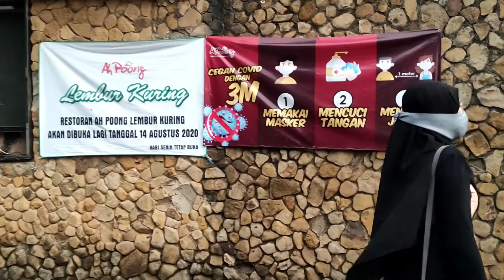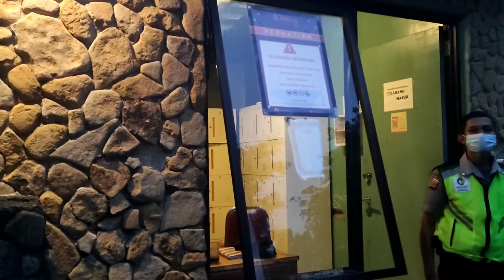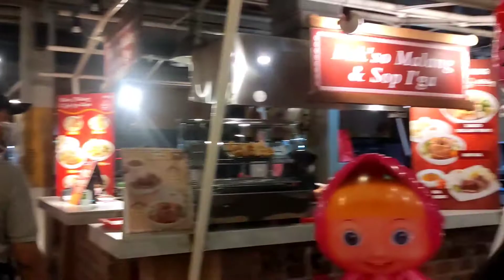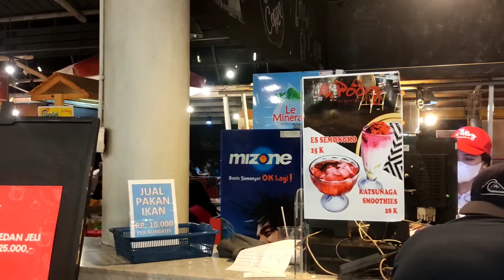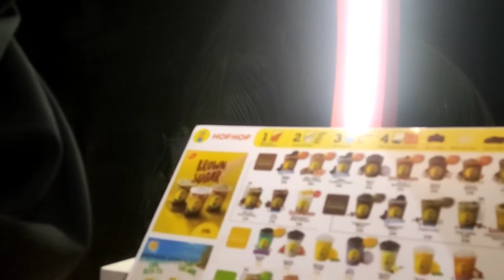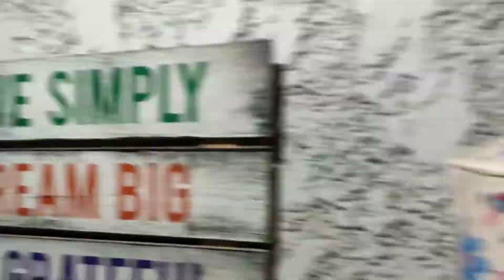Anak anak ga boleh masuk ke aeon mall sentul city..!! ke ah phoong deh akhirnya.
reiner marah marah ni ga boleh masuk mall, terpaksa kita cari solusi yg lain..
huff.
kasian yah anak anak.. masa di rumah terus, mulai stres mereka..